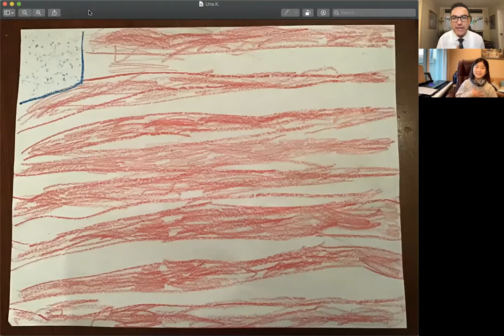March 18, 2021 Morning Announcements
Student Body Secretary, Bodhi, co-hosts the Morning Announcements today with Mr. Martinez.  They welcome the newly crowned champion of the Fifth Grade Spelling Bee, Hannah.  Like our fourth-grade champion yesterday, Hannah shares how past defeats in the competition did not discourage her from competing in the event.  Bodhi highlights local singer/songwriter, Billie Eilish, for his weekly segment, Guess Bodhi's Year-Long Songs, and jazz singer, Billie Holiday, is highlighted for Women's History Month.